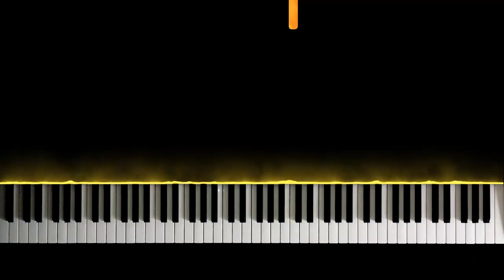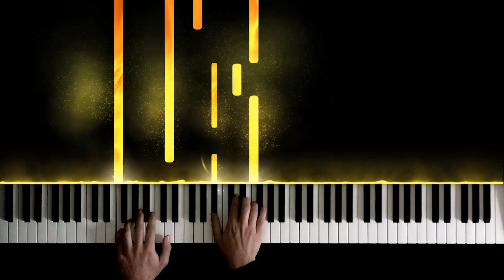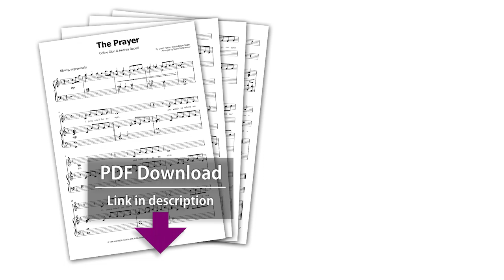Andrea Bocelli & Celine Dion - The Prayer - Piano Cover & Sheet Music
"The Prayer" makes for an amazing piano arrangement!

Here's how to play "The Prayer" by Andrea Bocelli & Céline Dion on piano!

With this sheet music, you get an accurate piano arrangement of the full song - it's playable, and sounds fantastic!

Of course, you can also use this arrangement to accompany singers, or sing along yourself - this sheet music includes systems for both singers, as well as the song's full lyrics.

"The Prayer" was first recorded by Andrea Bocelli and Celine Dion for the soundtrack of the 1998 film "Quest of Camelot".
It won a Golden Globe Award for "Best Original Song", and received nominations for both a Grammy and an Academy Award.

The famous duet version was included on their studio album "These Are Special Times" and "Sogno".

On YouTube, they also released a "One World: Home Together" version of the song during the 2020 Corona crisis, with Lang Lang on the piano, featuring vocals by Lady Gaga and John Legend!

"The Prayer" is certainly one of the most emotional ballads ever written, and it makes for an amazing piano cover.